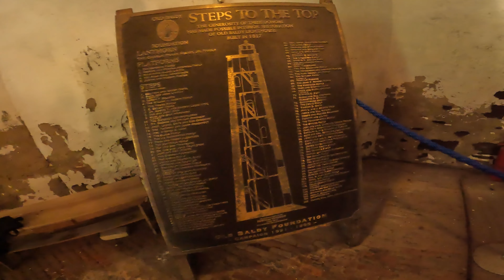Bald Head Island 2022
Family trip to Bald Head Island, North Carolina, August 2022